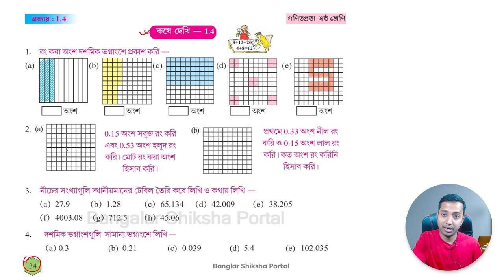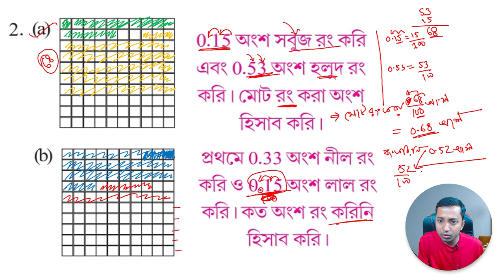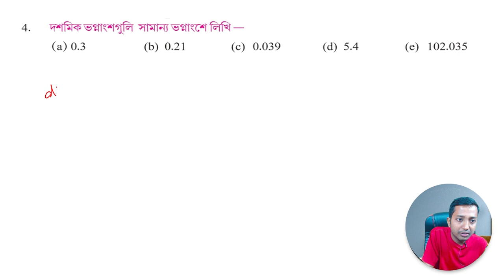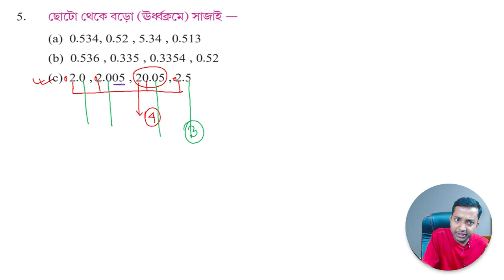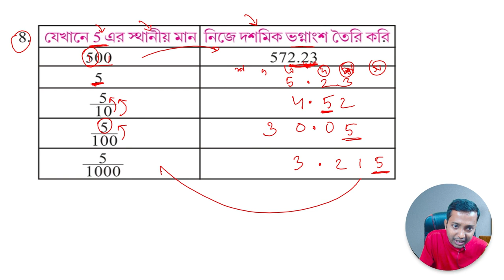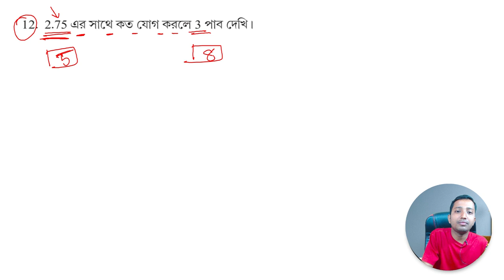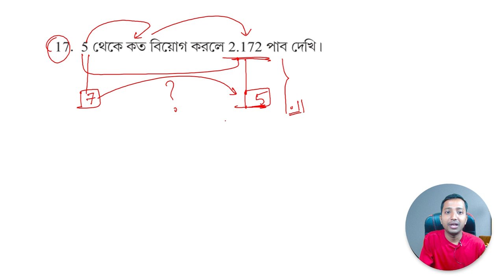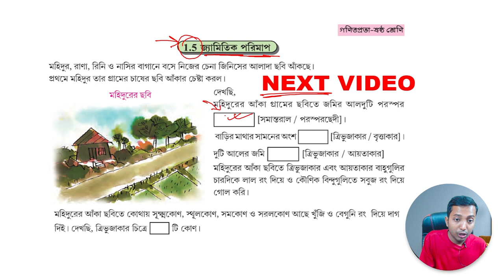ক্লাস সিক্স গণিত কষে দেখি 1.4 দশমিক ভগ্নাংশ সমাধান গণিতপ্রভা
আজকের এই ভিডিওতে ক্লাস সিক্স গণিত কষে দেখি 1.4 দশমিক ভগ্নাংশ এর সমাধান তোমাদের গণিতপ্রভা বই থেকে করা হবে। class vi mathematics ganitprobha chapter 1 kose dekhi 1.4 solution

আলোচ্য বিষয়
ষষ্ঠ শ্রেণীর গণিতপ্রভা এর কষে দেখি  1.4 দশমিক ভগ্নাংশ এর অংক কিভাবে করবে। ক্লাস সিক্স কষে দেখি 1.4 অংক সমাধান । class 6 kose dekhi 1.4 answer full